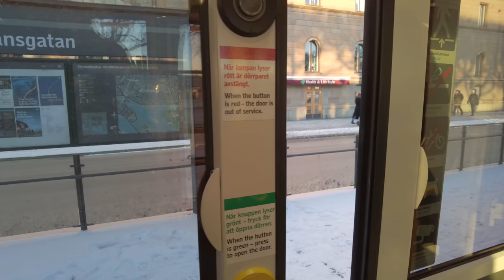Winter Walk in Sweden, Stockholm: Strandvägen - Djurgården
Recorded on 6 January 2022 at 2.00 p.m.
Temperature: -6°C/21℉

Walking around in Stockholm, Sweden. Snowy walk along Strandvägen boulevard in Östermalm district, central Stockholm. Going over to Djurgården island and then back to Östermalm with tram.

MY GEAR:
DJI Osmo Pocket/DJI Pocket 2
Zoom H1n
Roland CS-10EM Binaural Microphones
Saramonic Dual LavMic

Stockholm Sweden (Sverige) 2022 city tour 4K 60fps video walk. City walk through Stockholm video. Walking travel tour around in Stockholm, Sweden, Europe. Street asmr binaural 3D sounds of the city ambience. Visit the Capital City of Sweden through this virtual walk 4K video. Ultra HD.